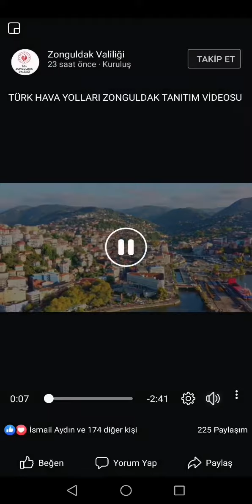Zonguldak TANITIM VİDEOSU